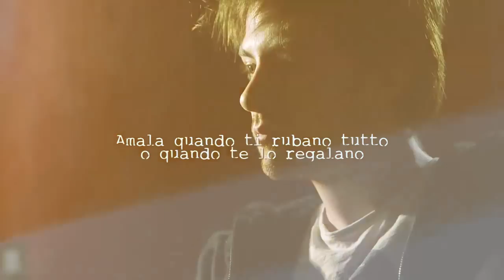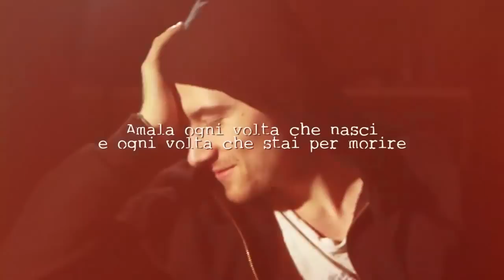Francesco Sole Ama la vita